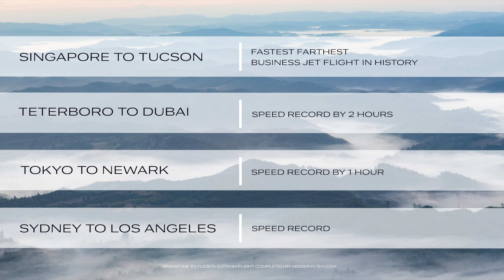145: Flight 1 - Captain Hamish Harding from One More Orbit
Flight 1 - Captain Hamish Harding the technical director and founder of the challenge. A man who loves to push himself and is a real adventurer.
On his list of firsts -- he took the oldest man to the South Pole, none other than Buzz Aldrin who was the second man to walk on the moon - hear about his personal journey in making this One More Orbit bid for the world record as well as pressure from his son who is ready to take over the business.

DOWNLOAD: To get all the latest episodes, download the Apple podcast, Spotify or your favourite podcast application and search for The EVA podcast or Chris Notter.